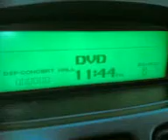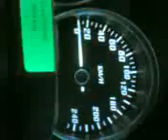N9ZL_PakWheels(com)_05062006(001).3gp